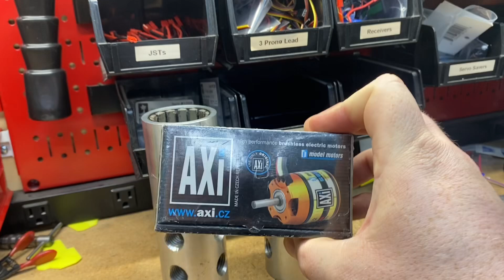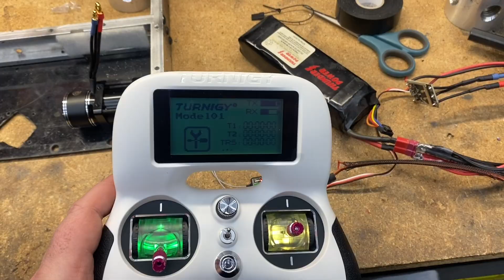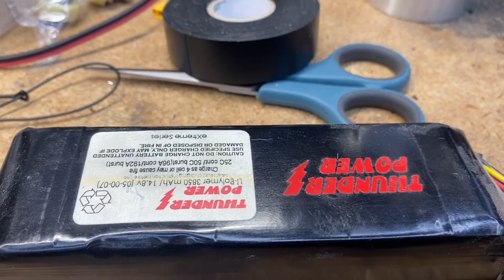The 12lb NHRL Robot Build Begins!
Zach begins the build process on his 12lb robot he will be bringing to NHRL!

Zach has been ultra busy lately, and now only has 1 month left to build a full 12lb combat robot for NHRL! And there are some BIG CHANGES happening to the original ring spinner design to say the least.

Zach takes us on a tour through the shop and highlights some previous design highlights from his more successful robots he attempted to make bigger. He also highlights the learning experience from building his first 12lb robot, and the updated parts necessary to make it happen, thanks to Repeat Robotics.